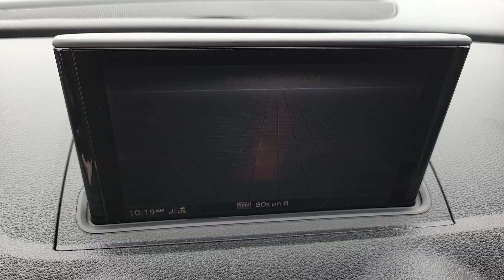2020 AUDI A3_SEDAN S LINE PREMIUM PLUS 45 TFSI QUATTRO Henderson, Las Vegas, Laughlin, St Georg...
Pre-Owned 2020 AUDI A3_SEDAN S LINE PREMIUM PLUS 45 TFSI QUATTRO available at Findlay Honda Henderson located in 933 Auto Show Dr, Henderson, Nevada, 89014. Servicing the Henderson, Las Vegas, Laughlin, St George, Flagstaff area.

You will love the features of this   2020  AUDI A3.  Safety, luxury, and the latest in customizable technology wrapped in an athletic package. That's the A3. These are just some of the great options this vehicle comes with: Sun/Moonroof, Back-Up Camera, Dual Zone A/C, Alarm, Leather Steering Wheel, Vehicle Anti-Theft System, Tire Pressure Monitoring System, Leather Seats, Side Air Bag, Driver Illuminated Vanity Mirror. See how sporty luxury can be. Call us to arrange an A3 test drive.